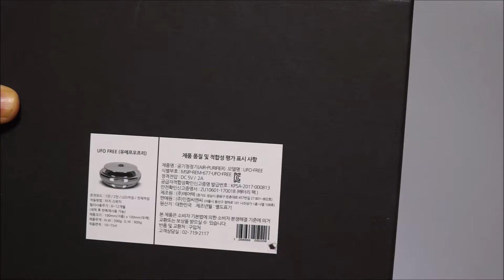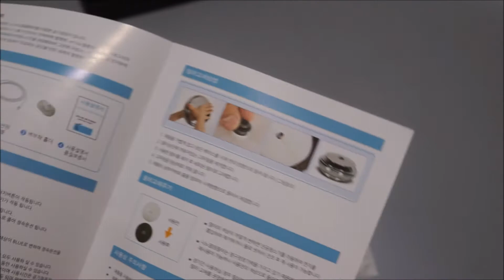에어텍 UFO Free 공기청정기